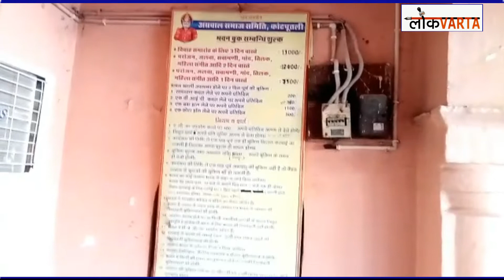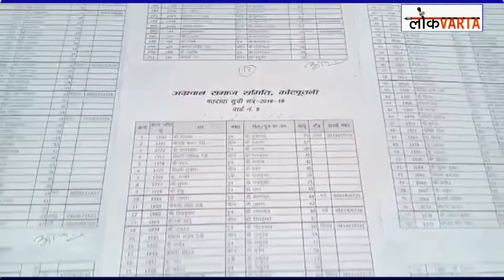अग्रवाल समाज समिति के चुनाव 24 को अध्यक्ष पद के लिए 4 प्रत्याशी मैदान में: डॉ ओपी गुप्ता